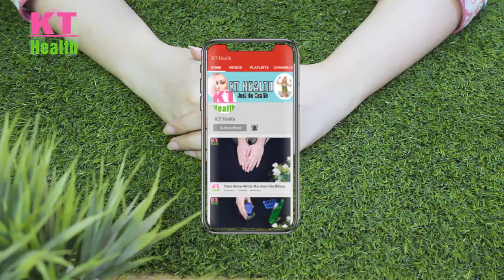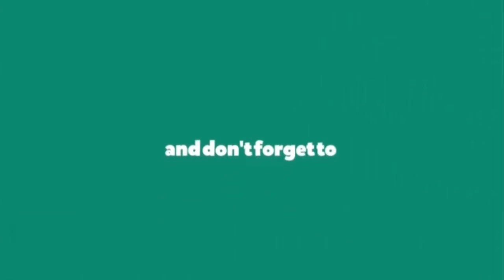Get Rid of WRINKLES in 7 Day Completely with Anti Wrinkle Cream from Under Eye or Face Urdu Hindi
Get Rid of WRINKLES in 7 Day Completely with Anti Wrinkle Cream from Under Eye or Face Urdu Hindi. Wrinkles are the result of lack of moisture and elasticity of the skin. This happens mainly due to aging and some environmental factors. Creases are not good to look, be it on your clothes or on your face! The onset of wrinkles, probably the one thing no one ever wishes to see. Wrinkles are the result of lack of moisture and elasticity of the skin. This happens mainly due to aging but some environmental factors also have a role to play. Sun exposure, pollution, smoking or nutritional deficiencies are some more factors responsible for the creases on your face. Chances are that you would want to buy cosmetics and anti-wrinkle, anti-aging creams to get rid of them. Now the price tag on such creams is good enough to give you stress, not to forget the harmful chemicals present in such cosmetics which could make things worse. What if we told you that you can mitigate those creases with the help of simple home remedies?